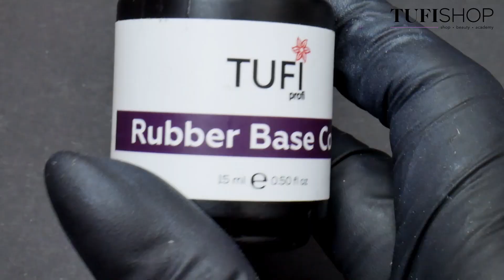Дизайн ногтей НОВОГОДНИЙ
Продолжаем тему новогодних дизайнов 😃 🎄
А вот и список материалов, которые мы использовали:

🌸База TUFI Profi Rubber Base - базовое покрытие для гель-лака каучуковое, 15 мл
🌸Топ TUFI Profi Rubber Top No Wipe - верхнее покрытие для гель-лака без липкого слоя, 15 мл

Было полезно? Не забудь про 💜